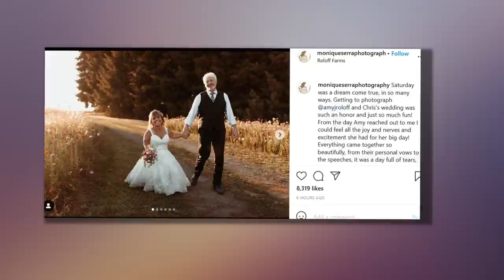Little People star Amy Roloff’s husband Chris Marek honeymoon plans after fairytale farm wedding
LITTLE People, Big World star Amy Roloff's new husband Chris Marek revealed the couple honeymoon plans.    This comes just a short time after the pair exchanged their vows at the famous Roloff Farms.  While at his wife's home in Hillsboro, Oregon, just one day after their fairytale wedding, Chris exclusively told The Sun about their exciting plans.    He revealed: "We’re just going to do a local night here and maybe Hawaii later.    “This has been a lot of work but we’ll go to Hawaii for a week. We’re not really sure which island yet. I’ve been once before to Kauai but Amy has been over there several times so she’s going be the program director.”    Amy, 56, and Chris, 59, were joined by 100 of their close family and friends for the ceremony, which also included the reality star's father, Gordon Knight, who she originally believed was not going to make it to the event.    The 92-year-old had previously been in the hospital for "two weeks," according to Amy.    All of Amy's children and their partners were also able to make it, including Jeremy and Audrey, Zach and Tori, Jacob and Isa"